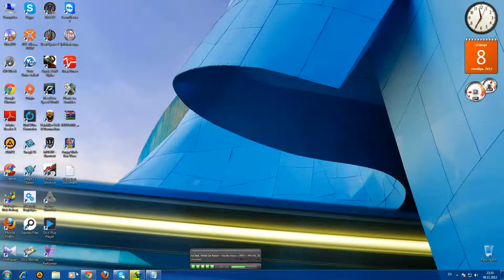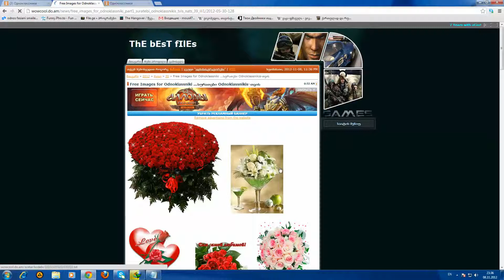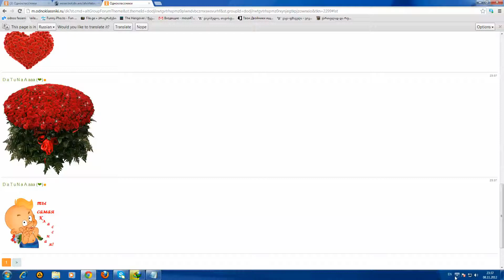New Free Smiles and Images For Odnoklassniki.ru by 2012 - 2013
New Free Smiles and Images For Odnoklassniki.ru 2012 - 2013